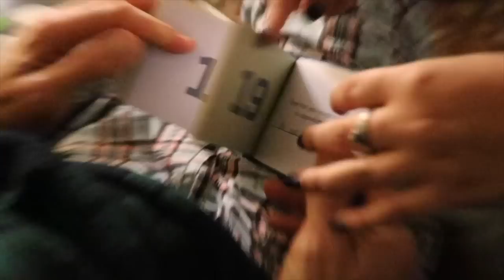WHAT SHE SAW MADE HER CRY!!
My little sister and I try to find my dad a birthday present! My dad makes Hidaya cry again

Produced by: @BruceWiegner

Jeff Wittek - Twitter: @jeffwittek Instagram: @jeff

Joe Vulpis - Twitter/Instagram/Snapchat: @UghItsJoe

if you see this good for u!